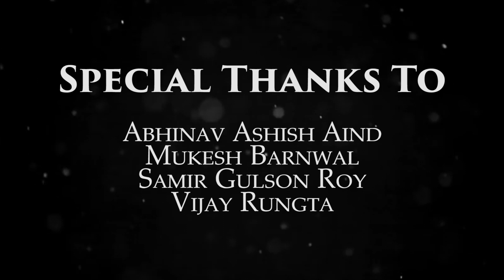Heeriye Race 3 - Dance Cover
This is a dance video on the song Heeriye of the movie Race - 3.
Hope so you guys will love this video .

Dance performed by - Shubham Phoenix & Rani Singh

Choreography by -
Feel N Motion Dance Academy (The House of Dance)

Editing - Shubham Phoenix

Lights Controlled By -
Dj Roshan

Samir Gulson Roy
Harp Digital Lights & Sounds
For Lights and Sound Works

Abhinav Ashish AInd
Mukesh Barnwal
Samir Gulson Roy
Vijay Rungta

For Video Shoot, Photo Shoot or Editing